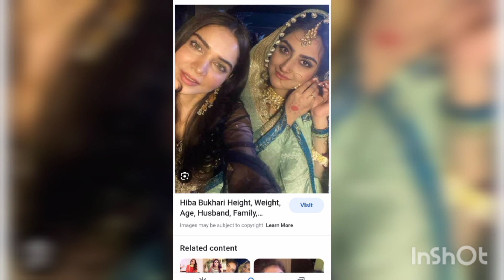hiba bukhari with friends beautiful pictures by @ vloging with three stars